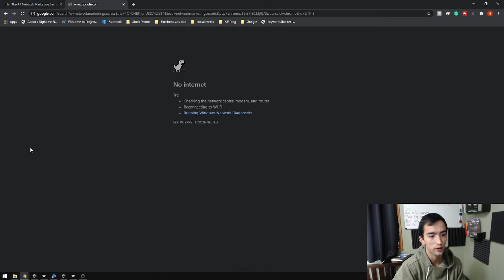Network Marketing Secrets Book Summary & How You Can Get Your Self A Copy For Free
This book will take you behind the scenes of the 3 funnels that built 99% of ALL successful network marketing companies.

Then show you how you can replicate them online with your own simple sales funnels.

Network Marketing Secrets Book Review | This is the 3rd installment of Russell Brunson’s book series.

It is the shortest, yet I’ve found that it was the most enjoyable to read.

It is packed full of valuable information from front to back.

This is a complete network marketing secrets book summary and how to get a copy of it for free.

Read a post on my blog - Network Marketing Secrets Book Review

If You're Enjoying My Content Here, Be Sure To Check Out My Blog!

I will NOT Recommend a product or service to you that I don't personally use or stand behind! Thank You!